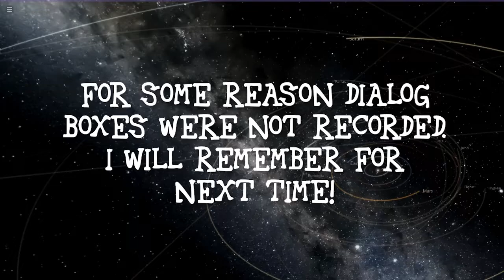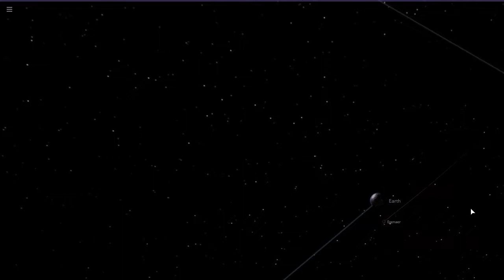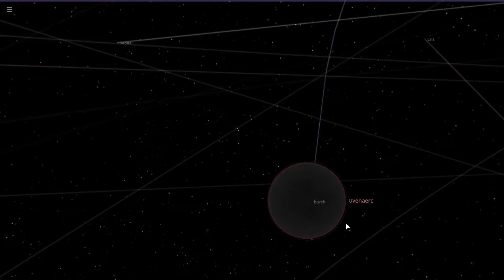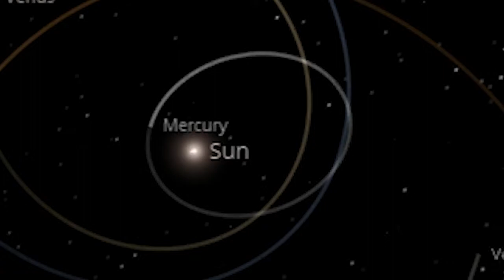Messing Up the Solar System - Universe Sandbox 2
What would happen if an asteroid the mass of the sun hurtled through our solar system? What if Earth became a black hole? What about if our own sun suddenly vanished? Questions I get answers to in the awesome Universe Sandbox 2!

Universe Sandbox ² is a physics-based space simulator that allows you to create, destroy, and interact on an unimaginable scale. It merges real-time gravity, climate, collision, and material interactions to reveal the beauty of our universe and the fragility of our planet. Universe Sandbox ² includes the desktop version and a VR mode with support for the HTC Vive, Oculus Rift+Touch, and Windows Mixed Reality.